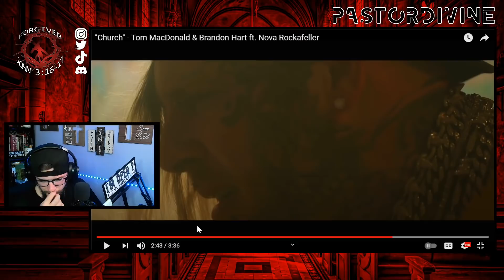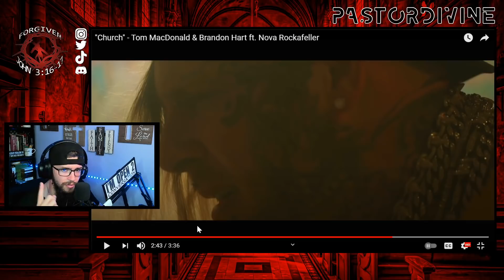🔵Tom MacDonald-Church(☦️Pastor Reacts!) I've Been Waiting For This🔵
You will find all sorts of videos on this channel from REACTION, COMMENTARY, and STREET EVANGELISM.